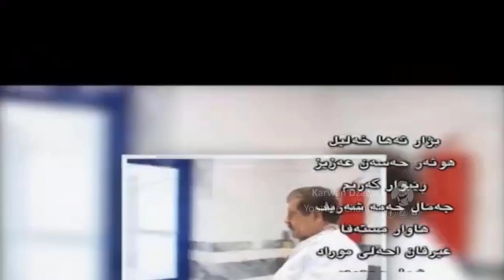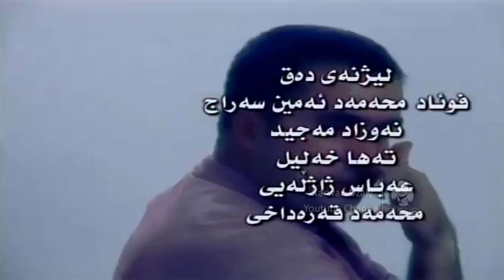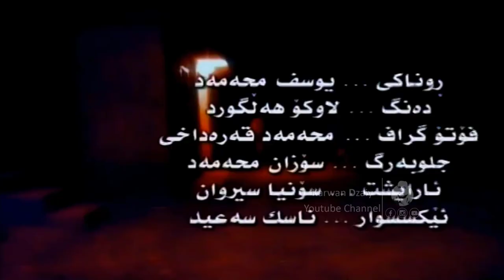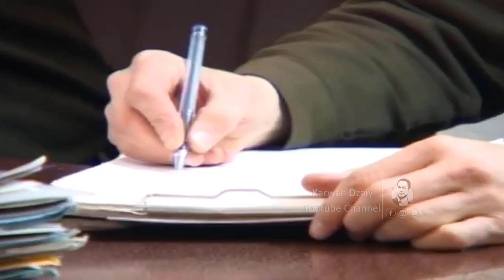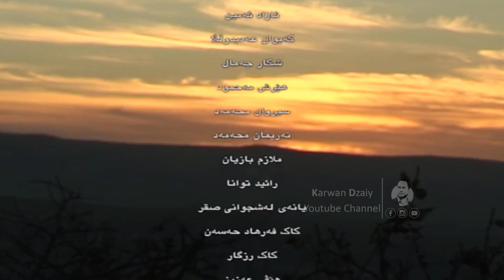Dramai (Rozheki Nwe) - Part13 _ HD | درامای كوردی (رۆژێكی نوێ)